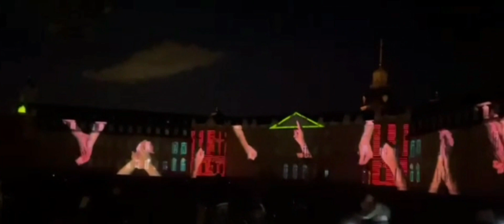light festival 🎆🎇✨ at karlsruhe Germany